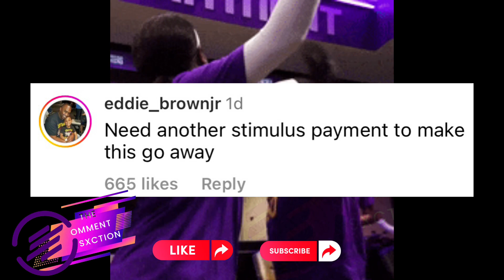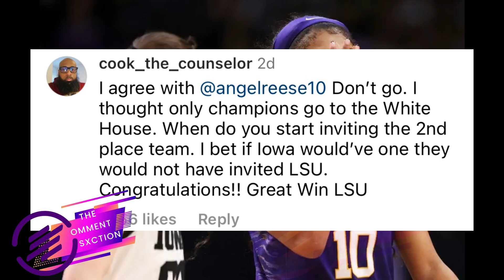Angel Reese Turns Down Jill Biden's White House Invitation - Here's Why || TCS REACTS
It looks like Angel Reese has declined an invite by Jill Biden to visit the White House following her team's win and becoming champions. Historically it has been known that the winning team receives an invite however it looks like Jill Biden decided she would on this occasion invite both the Champions LSU and the runner up team IOWA to the White House.

The Comment Sxction brings you the latest and best media clips, commentary, social highlights and user comments from across the internet. Our videos cover a wide range of topics from:

- Providing you with the latest social media clips and commentary
- Keeping you up to date on social topics and celebrity gossip
- Making you laugh with the best social media funny moments

subject line: ADVERTISING

TheCommentSxction videos focuses on highlighting comments from a variety of popular as well as viral celebrity news/gossip, newly launched products and events, music and other socially entertaining topics.

Our audience is quite diverse and consists of people between the ages of 18 and 54, whom view our content to get a balanced yet entertaining view from others about viral topics.